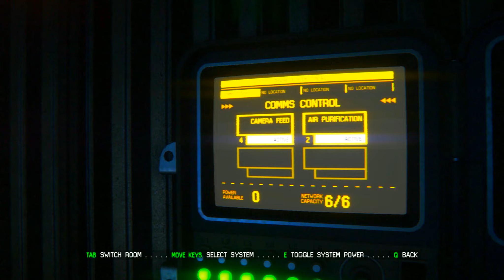Alien: Isolation Walkthrough Part 9 - Sneak Skills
Alien: Isolation Gameplay Walkthrough

Alien: Isolation is a first-person survival horror stealth game developed by The Creative Assembly and published by Sega on 7 October 2014 for Microsoft Windows, Playstation 4, Xbox One, Playstation 3 and Xbox 360 platforms. It was directed by Alistair Hope and produced by Jonathan Court and Oli Smith.